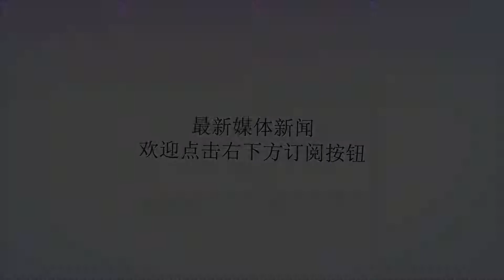美国人纳闷：这样东西明明那么贵中国人却家家都有？中国太土豪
谢谢！众所周知，咱们中国是一个历史悠久的文明古国，有着上下五千年的历史文化。中国文化博大精深，不单单是对日本韩国产生过重要的影响，对于越南、新加坡等共南亚国家甚至是美洲地区都产生了深远的影响。其中，我们中国的茶文化更是影响深远，中国是茶的故乡，据说在神农时期就已经有饮茶的习惯了。据统计，全世界有一百多个国家的地区和人喜欢喝茶，每个国家的茶文化都各有千秋。有一位美国人就特别喜欢喝茶，他几乎每隔一段时间都要去当地的超市买茶叶，喝茶已经成为了他的日常习惯，并且对中国的茶叶赞不绝口。尽管每次美国人都要花上一比不菲的价格，但他仍然非常热衷于喝茶，他看到这个茶叶的售价这么昂贵，最近又要去中国出差，心里想着：“中国朋友也应该非常爱喝茶，给中国朋友带一点吧！”